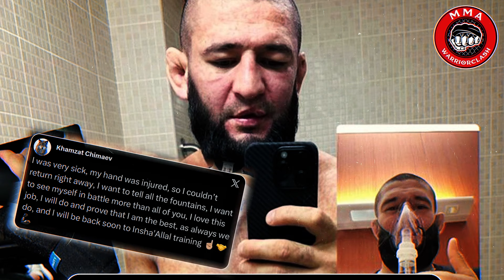Unbelievable Success: Khamzat Chimaev's UFC Story- Part 2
He is one of the most exciting fighters to watch in the UFC! He is a beast, a wolf, and a destroyer who puts down anyone he faces in the octagon! No one wants a taste of his fury! and his name is Khamzaaat Chimaeeeeeev!

UNDEFEATED Famous Khamzat Chimaev Highlights of His Life